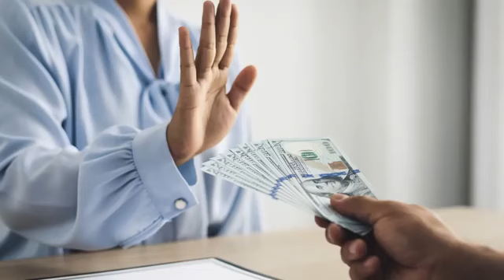Tren Maya, sus beneficios directos e indirectos.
ADN40 agradezco